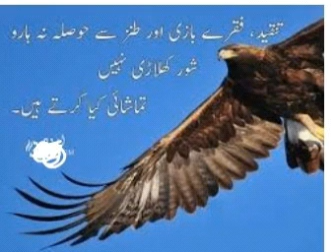Motivational quotes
THE APPEAL TO THE SUBCONSCIOUS
Inspirational or motivational quotes capture and appeal to your subconscious mind, which indeed is the major portion of your entire mind. Creativity is found subtly embedded in the subconscious mind. Inspirational quotes may instantaneously change your entire thought process, directing your energies towards a positive path. It is clear that when the subconscious is constantly filled with a flow of positive commands, there is uplift in your general outlook and personality. Psychologists recognise that positivity is vital to recover from illness, as even the demeanour of the body is affected by negative thoughts.

The majority of inspirational sayings hardly even take up 10 to 20 seconds of your time to digest. Yet, the messages they contain are quite heavy, sufficient to propel you for months if not years. I am sure you can recall at least one motivational quote you read several years ago. This is a very powerful of inspiration.

CURES PROCRASTINATION
One of the toughest things we all have to deal with is procrastination. Whilst being quiet to examine situations deeply, we can sometimes become entrenched by our own thoughts. The task of overcoming procrastination is not a very easy thing, but reading a couple of inspirational quotes when our motivation levels are low is an easy way to instantly beat procrastination.

A NINJA WARRIOR TO DEPRESSION
There is no better cure for feeling depressed or down, as a motivational quote or two will provide a instantaneous fix. The best cure for those blues is reading lots of quotes to inspire you on a daily basis as they will definitely lift your spirits, and it’s certainly much cheaper than visiting a psychologist to build a positive psychology!

THE POWER OF A SMILE
Smiles are contagious and quotes can often bring a huge, sparkling smile to your face. Sometimes, you can evoke that positivity via a smile hours later, as we reminisce and recall a poignant quote.

There are lots of quotes to inspire you out there while new ones are being generated on a daily basis. They are the new universal language; used by authors, pop stars, writers and even celebrities to gain notoriety and popularity. Probably the best aspect of quotes is that they are available free of cost. This means that no matter what your situation, you cannot miss or be excluded from these words that will encourage and enhance your personal life.

NEW AGE OF QUOTES
The Twenty-First Century has seen an explosion of inspirational and thoughtful quotes. Maybe a simple explanation of this, is that humanity is experiencing extraordinary times where there is global unrest, conflict and pressures in everyday life. Historically, quotes were always in the background, however have taken prominence as the population look for simple solutions to what are complex problems. Quotes have catapulted to the mainstream as now the go-to cure for coping in modern day life.

A